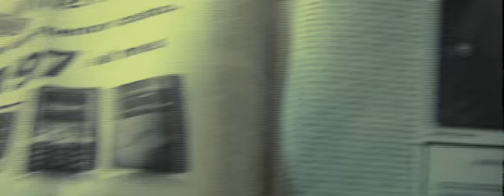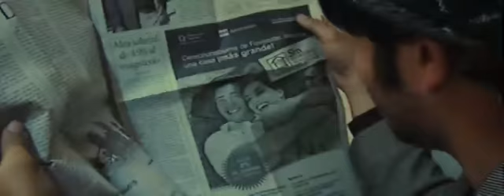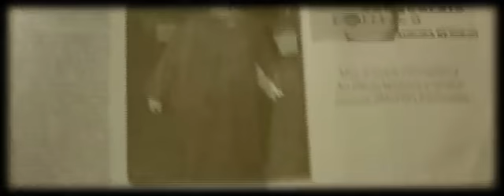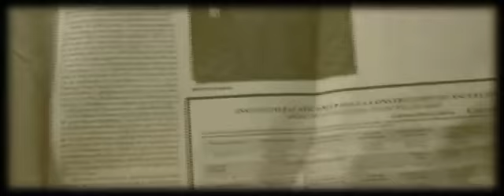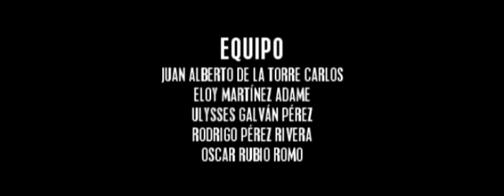Cortometraje - Aura - Carlos Fuentes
Adaptacion de la obra de Carlos Fuentes, Aura, Realizada por alumnos de la Universidad Autónoma de Durango, Campus Zacatecas.